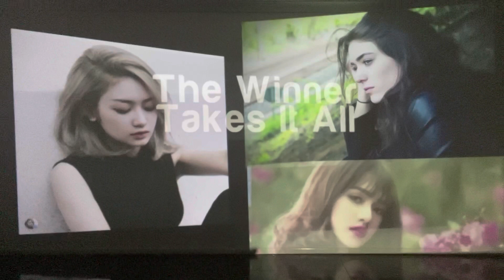The Winner Takes It All,nothing more to say no more ace to play